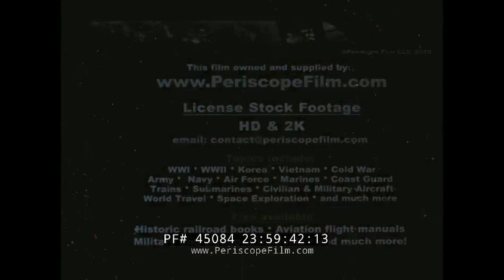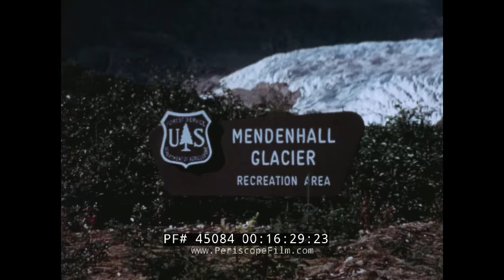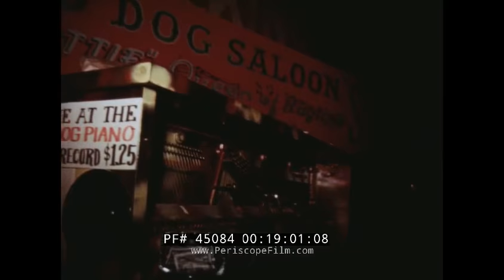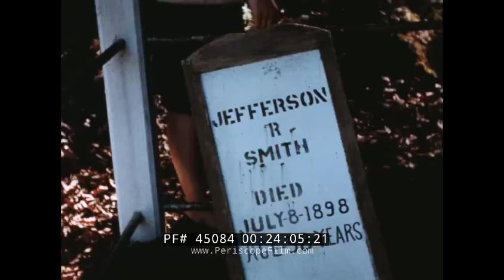CANADIAN PACIFIC S.S. PRINCESS PATRICIA CRUISE SHIP TO ALASKA PROMOTIONAL FILM 45084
“The ‘Princess’ Way to Alaska” is a 1960s color film presented by Canadian Pacific, the “world’s most complete transportation system,” and encourages travelers to rely on the company’s Princess Patricia cruise ship when planning a visit to Alaska or the Yukon. The luxury liner is introduced at mark 00:30, with the narrator explaining the vessel has been designed specifically for voyages to Alaska. The itinerary takes the passenger from Vancouver, British Columbia, northward to Prince Rupert, and on to Alaska with stops at Ketchikan, Wrangell, Juneau, and Skagway, before traveling to Carcross in the Yukon Territory. The film offers some of the highlights in each stop, including the new post office in Vancouver and the city’s calm waters of the Pacific Ocean, log-rolling events, and traditional bagpipers. The ship is shown again at mark 02:35, as the film takes the viewers onboard with scenes of the vessel’s luxury, followed by images of various activities held on the ship and majestic sights passed along the way. Following a sight-seeing tour at Prince Rupert, shown at mark 07:00, the cruise ship takes its passengers to Ketchikan, Alaska, shown at mark 12:23, with images of many of the totem poles that stand on the land. (Including one, at mark 14:13, honoring Abraham Lincoln.) Passing small ice flows at mark 14:55, the cruise ship approaches Juneau at mark 15:10, with its many hotels and banking facilities, as well as the Mendenhall Glacier, introduced at mark 16:30. Following more scenic views of Skagway (“Mecca of the gold rush days”), the travelogue takes its viewer to the White Pass and Yukon Railway for a trip to Carcross in the Yukon Territory, as more scenic views flash across the screen. After a show by cancan dancers near mark 26:25, the ship makes its southbound voyage back to Vancouver and the film reaches an end.

The Princess Patricia was the first ship to operate for Princess Cruises, one of the largest lines in the world when she was built 1949. Stanley MacDonald chartered a Canadian Pacific ferry in 1965. He intended to monopolize the winter cruising market by operating out of Los Angeles and cruising to Acapulco, Mexico. This is the period where most ships would be laid up.

The second of Canadian Pacific Line's two 356 foot long, 56 foot wide, 5,611/6,062 ton (1963 refit) Fairfield Shipyards, Scotland-built west Pacific coast steam turbine passenger ships, the SS Princess Patricia was named in 1949 for Princess Patricia of Connaught. She was retired from Alaskan cruising services in 1978, used as a floating hotel in Vancouver, British Columbia for their 1986 World's Fair before being finally scraped in Taiwan in 1995.